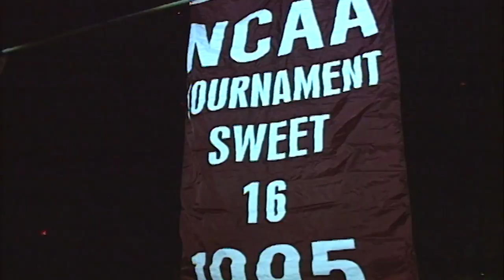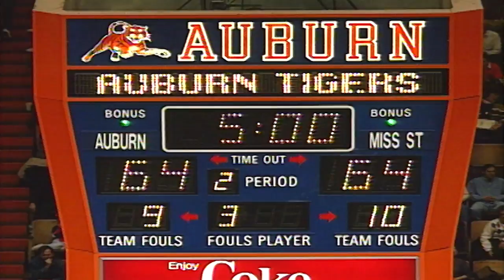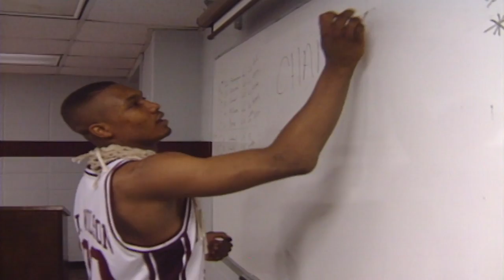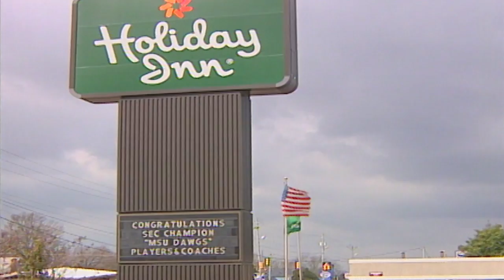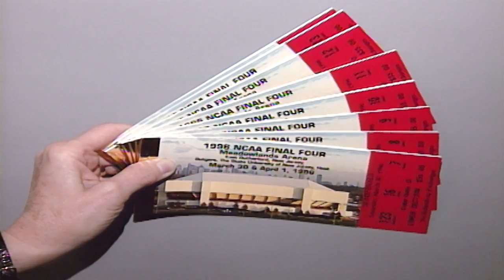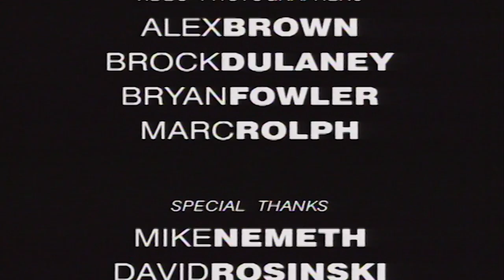1995-1996 Mississippi State Men's Basketball: A Championship Season